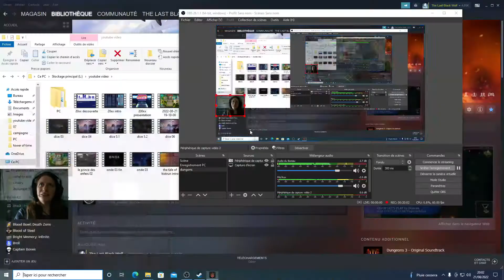CAMPAGNE DUNGEONS 3 [LET'S PLAY FR], ASSAUT SUR DOLLARAN, partie 02,vive la torture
suite de la campagne principale du jeu
neuvième chapitre: assaut sur dollaran
vive la torture